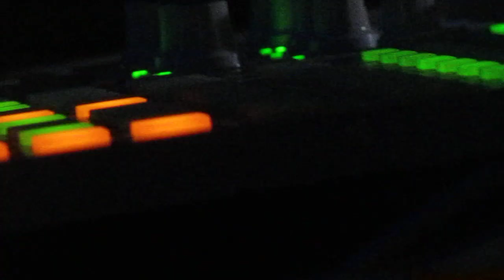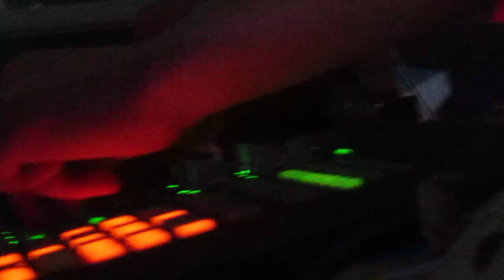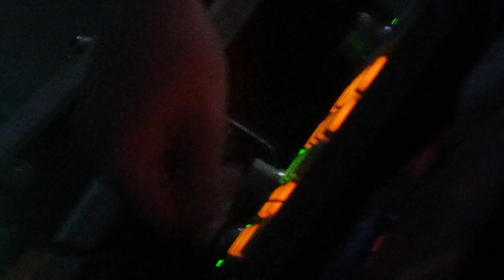19/20 - 04.2013 Bacid Live @ Tekkamoc Freeparty in Niedergörsdorf